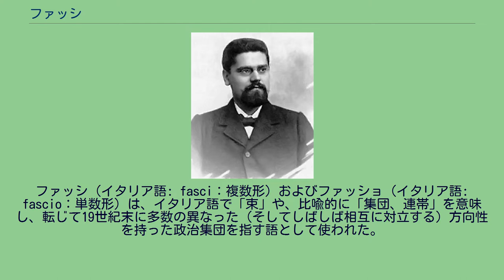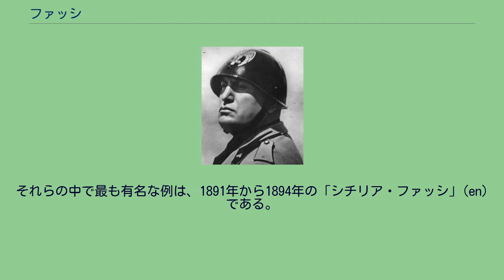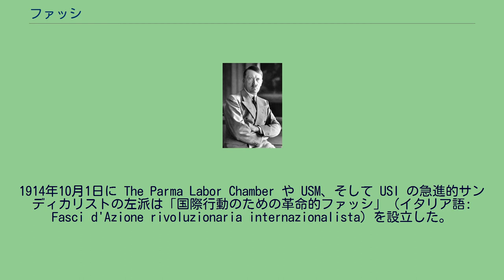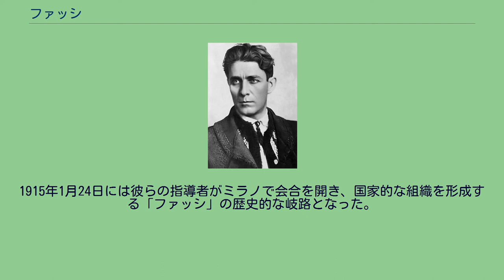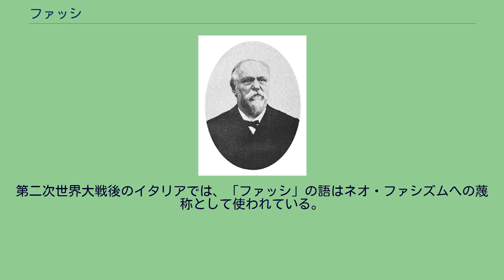ファッシ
ファッシ（イタリア語: fasci：複数形）およびファッショ（イタリア語: fascio：単数形）は、イタリア語で「束」や、比喩的に「集団、連帯」を意味し、転じて19世紀末に多数の異なった（そしてしばしば相互に対立する）方向性を持った政治集団を指す語として使われた。
多数のナショナリストの「ファッシ」が存在し、後に発展して20世紀の「ファシズム」と呼ばれる政治運動となった。
一般的に、ファッショとファシズムは同義で使われる。
19世紀の間には、ラテン語の「ファスケス」（fasces、束桿）とイタリア語の「ファッシ」(fasci)は、個々のロッド（短杖）は壊れ易いが束になれば強いという観点から、団結による強さの象徴となった。
転じて「ファッシ」という語は近代イタリアの政治的な用語として「同盟、チーム」などの意味で使用されるようになった。
この意味での最初の使用は、1880年代にシチリアの革命的な民主主義者が自分達を説明するためであった。
それらの中で最も有名な例は、1891年から1894年の「シチリア・ファッシ」(en)である。
それ以降、この語は革命的な意味合いを持ち続けた。
この語は、例えば第一次世界大戦でのイタリアの参戦を求める若いナショナリストなどに魅力的な意味合いを持った。
「ファッシ」はイタリア中で結成されたが、それらの1つにベニート・ムッソリーニが所属しており、自然発生的に政党の関与なしでグループを作った。
1914年8月18日、ミラノ・サンディカリスム労働組合(USM)の演説台から Alceste De Ambris (it:Alceste De Ambris)は、第一次世界大戦でのイタリアの中立を激しく攻撃し、ドイツ帝国の反動に対する開戦と、フランスやイギリスへの援助の必要性を論じた。
彼は第一次世界大戦をフランス革命と等しいとみなした。
このことはイタリア・サンディカリスト労働組合(USI)の中に深刻な分裂を引き起こした。
多数派は中立を選択した。
1914年10月1日に The Parma Labor Chamber や USM、そして USI の急進的サンディカリストの左派は「国際行動のための革命的ファッシ」（イタリア語: Fasci d'Azione rivoluzionaria internazionalista）を設立した。
同年10月5日にユダヤ系イタリア人でイタリア社会党のアンジェロ・オリベッティとアルトゥーロ・ラブリオーラはパジーネ・リベレの新シリーズを発行することで彼らのマニフェストを出版した。
その少し後にベニート・ムッソリーニがこのグループに参加して指導力を発揮した。
1914年12月11日にムッソリーニは、「Fasci d'azione rivoluzionaria internazionalista」と「Fasci autonomi d'azione rivoluzionaria」の2つの集団を統合した政治集団の「Fasci d'azione rivoluzionaria」を開始した。
この新しい集団は「ミラノ・ファッシ」とも呼ばれ、ムッソリーニが指導した。
1915年1月24日には彼らの指導者がミラノで会合を開き、国家的な組織を形成する「ファッシ」の歴史的な岐路となった。
1919年に第一次世界大戦が終結すると、ムッソリーニは「ミラノ・ファッシ」を再構築して「イタリア戦闘者ファッシ」と改称した。
戦争でのイタリアの勝利の果実を奪うと考えられた国王や既存の国家などへの反対を含む共通の目的を持って、他の名称を持った「ファッシ」が創立された。
H. W. Schneider によると、新しい「ミラノ・ファッシ」は、1915年の古いファッシのメンバーであった何名かにより雑に形成されたが、新しい名称と新しい目的を持った。
1921年11月7日に、「イタリア戦闘者ファッシ」が再構築されてファシスト党が設立された。
第二次世界大戦後のイタリアでは、「ファッシ」の語はネオ・ファシズムへの蔑称として使われている。
その他のイタリアのファッシには、ディーノ・グランディや Pietro Marsich が率いたヴェネトのファッシなどがある。